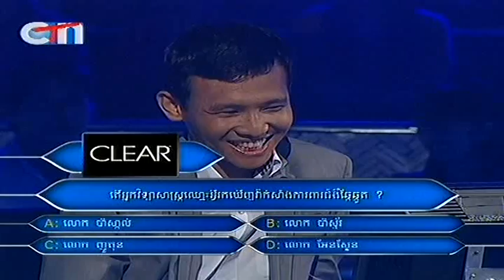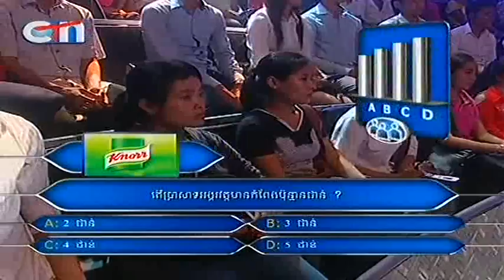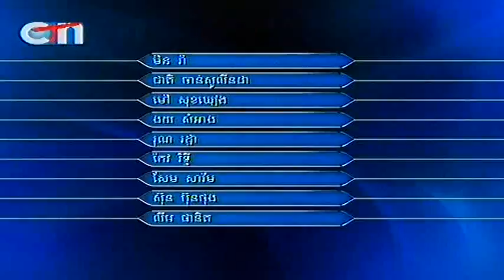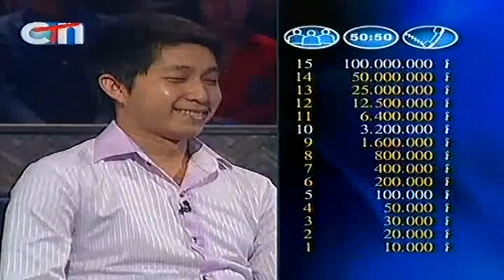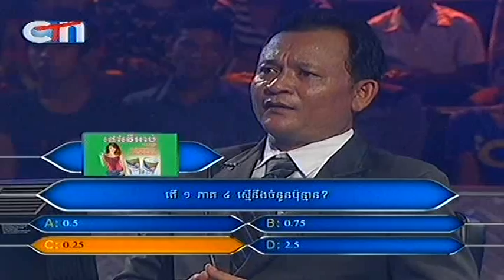CTN អ្នក​នឹងក្លាយ​ជាសេដ្ឋី You Will Become Millionaire) 03 Aug 2013 Part 02